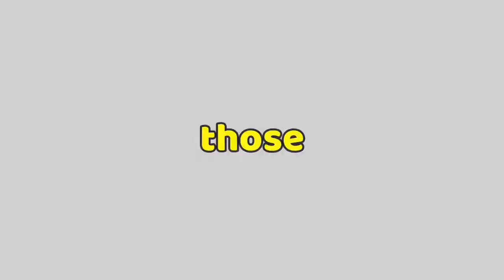12 Teams in Doomspire BrickBattle... | Roblox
Today I played Doomspire BrickBattle. An old Roblox game re-made, except I played 3 different versions. One with 4 towers, one with 8 towers and one with 12 towers. Here are the game links!!